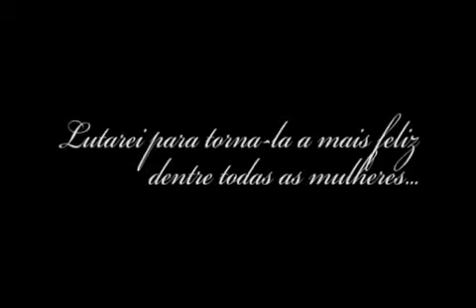Noivado Beto Ju declaração de amor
Momentos do belíssimo noivado e do amor de duas almas gêmeas, Beto e Ju, ao som de " Quem de Nós Dois 2 " ( Ana Carolina ). Declaração de amor.
Roberto Nogueira